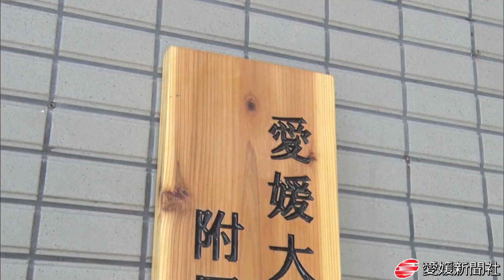愛媛大工学部に船舶海洋工学センター・愛媛新聞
愛媛大工学部附属船舶海洋工学センターの看板除幕式が３日、松山市文京町の同学部であり、豊田洋通センター長が「地域の諸課題に貢献できる人材を育成していきたい」と決意を述べた。